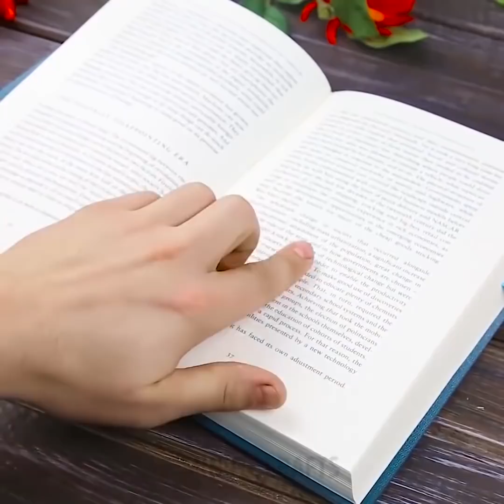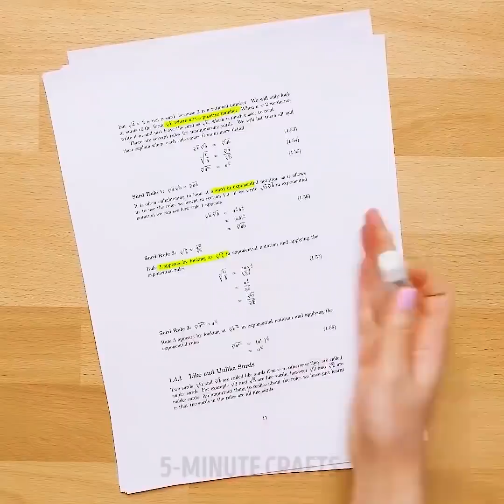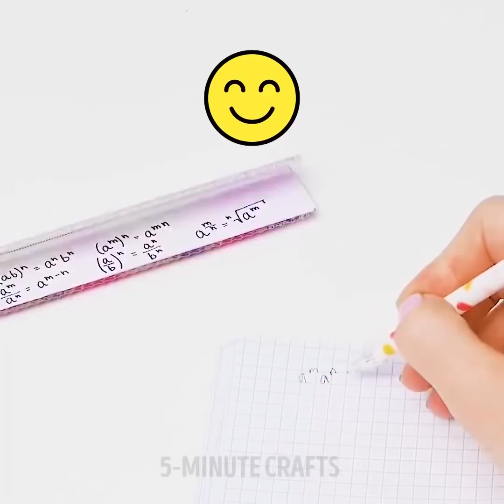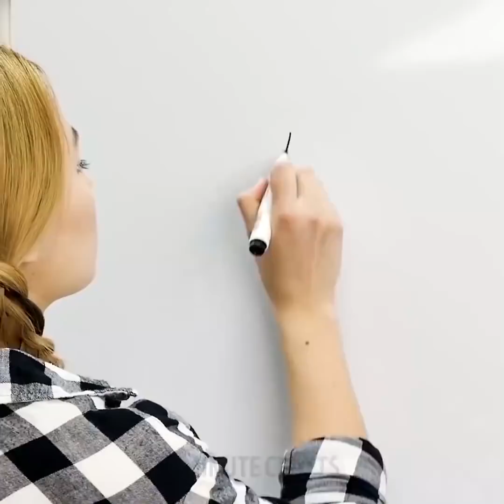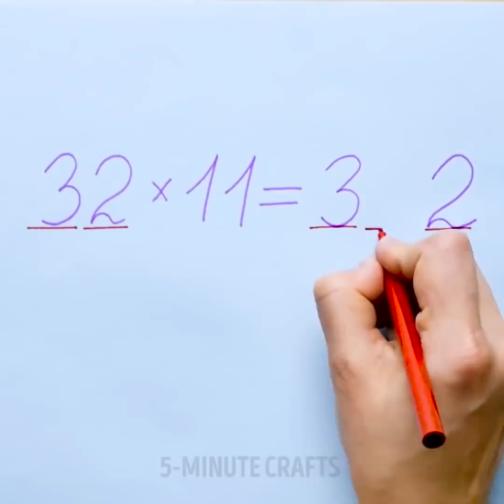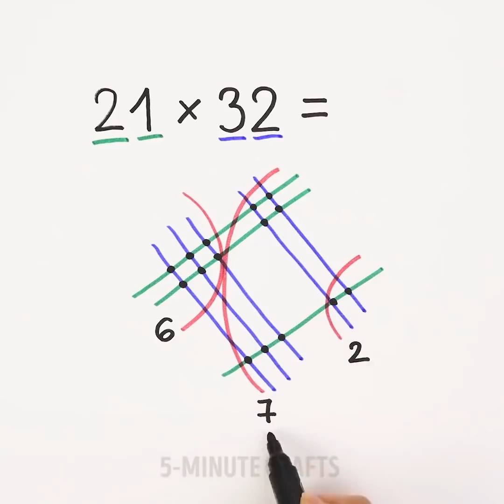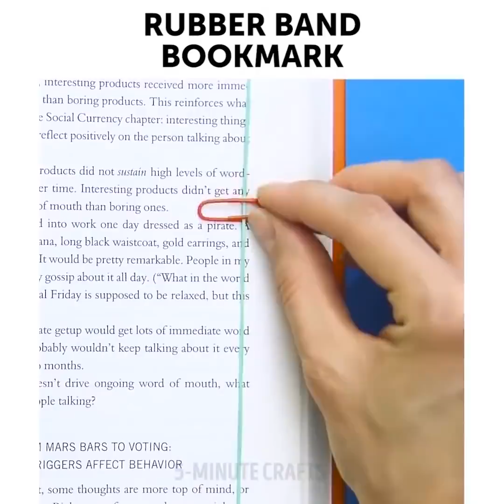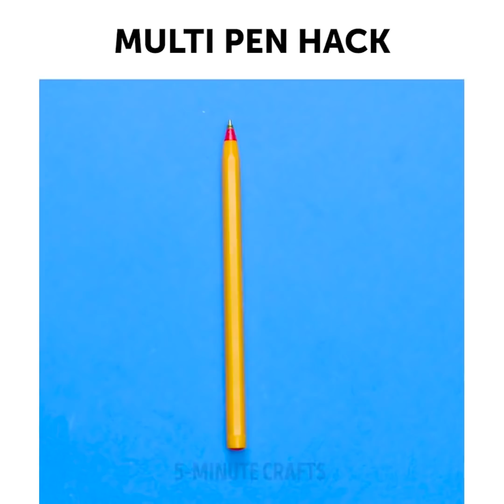20 MUHTEŞEM KENDİN YAP OKUL TÜYOLARI VE TASARIMLARI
OKUL İÇİN KENDİN YAP PRATİK ÇÖZÜM FİKİRLERİ

Cetvel kullanmadan perspektif çizmeyi, açıları ölçmeyi ve elinizle herhangi bir ayda kaç gün olduğunu hesaplamayı öğreneceksiniz! Bu ve benzeri aklınızı başınızdan alacak matematik numaraları videomuzda sizi bekliyor!

Genç matematikçiler için de birbirinden harika tüyolarımız var! Japon çarpma tekniği, kesirleri hızlıca toplamayı, Pi sayısını ezberlemenin kolay yolu ve diğer pek çok Matematikle ilgili tüyo ve pratik bilgiler bu videomuzda sizi bekliyor! Ve bugün sizinle daha etkili ezber yapabilmek için birkaç tüyo paylaşmak istiyorum:

10. Formüle önceden bir göz atın.

9. Listelerce formülü öğrenmeye çalışmayın.

8. Alıştırma yapın.

7. Matematik sembollerinin bir listesini çıkarın.

6. Formülü öğrenmek için farklı kanallar kullanın.

5. Hafıza tekniğini kullanın.

4. Formülün mantığını anlayın.

3. Yeterince uyuyun.

2. Sağlıklı kalın.

1. Dikkatinizi dağıtan şeylerden kurtulun.

Daha sonra da, acil durumlar için mum, gökkuşağı, çok renkli keçeli kalem, siyah ışık, çok havalı galaksi ayakkabıları, kupa desenleri ile muhteşem saat şeklinde düzenleyici ve cırt cırt tüyolarını sizlerle paylaşacağım. Hadi biraz eğlenelim! :)

Kibrit kutusunu kullanarak kalem çöplerini etrafa dağıtmayan bir kalemtıraş veya çok pratik bir bant dağıtıcı yapmak isterseniz, yardımınıza hazırım!

Son olarak sizlerle, sınıfta acil durumlarda şekerleme yapmak için sırt çantası yastık tasarımını göstereceğim! ;)

ZAMAN BİLGİSİ:

5:25 Kalıcı marker lekelerini tüm yüzeylerden çıkarma

6:53 Pi sayısını kolaylıkla ezberleyin!

8:20 Harika düzenleyici